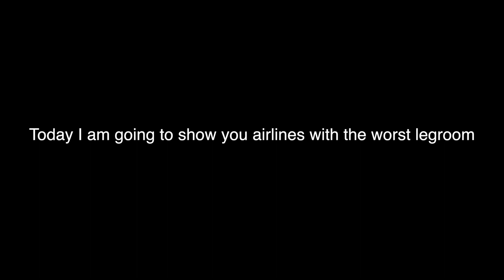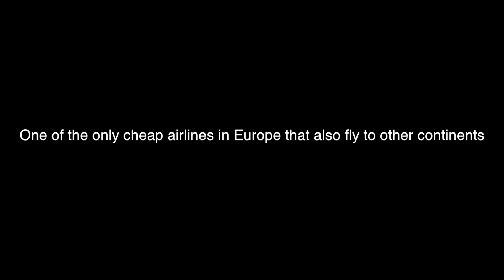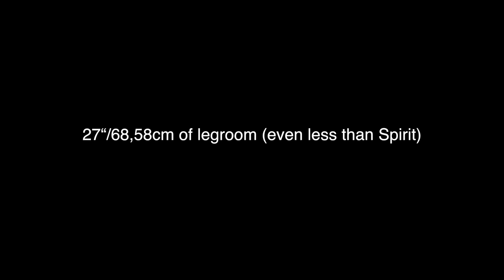TOP 10 Airlines With The Worst Physical Legroom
Today’s worst legroom video: TOP 10 Airlines With The Worst Legroom

Specs:

Mobile:
iPhone 7

PC:
15" MacBookPro 2017 (Newest Model) (highest specs)
Processor: 3,1 GHz Intel Core i7
Ram: 16 GB 2133 MHz LPDDR3
GPU: Intel HD Graphics 630 1536 MB + Radeon Pro 560
SSD: 1tb

©Swiss001 2018